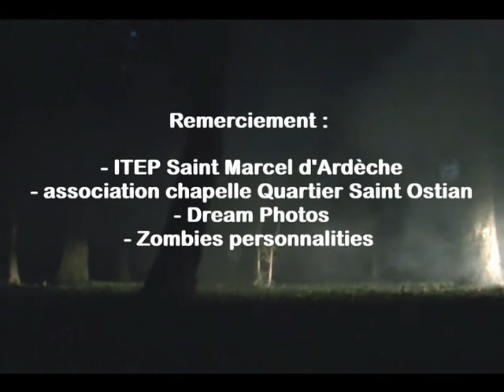CLIP NASS n SAW - SOUND & ELECTRO (vidéo officiellel)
Le groupe NASS n SAW est composé de deux anciens deejays résidents de plusieurs clubs généralistes.
Etant producteurs, compositeurs et remixeurs de musiques électroniques, ils forment le groupe mystérieux appelé NASS n SAW et sont présents en GUEST dans de multiples clubs, festivals et soirées privées.

Retrouvez leurs titres et albums en ventes sur les plateformes de téléchargement.
En effet, avec près de 40 titres et 4 albums disponibles en Digital (SPACE MOUNTAIN, ALIEN , DARK NIGHT et DEMOLITION) vous ne pourrez que aimer leurs morceaux.

Originaires de la région Rhône-Alpes (France),
ils se font connaître dans chaque nouvelle soirée en agrandissant leurs fans.

BOOKING CLUBS :
le GALAXY (26) ; L'Horizontale Club (54) ; ...
SOIREES PRIVEES :
Fête de la musique, Anniversaire, ...

Il va sans dire que leurs titres avec des basses qui font vibrer les murs, laisse une trace de leurs passages.

SOURCE SACEM.FR :

Œuvre :   SOUND ELECTRO
Code ISWC :   T-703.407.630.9     COCV : 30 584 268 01

Genre :  Instrumental
Durée :  00:04:37
Date Dépôt :  23 avril 2015 Origine :  FRANCE
Taxation :  8